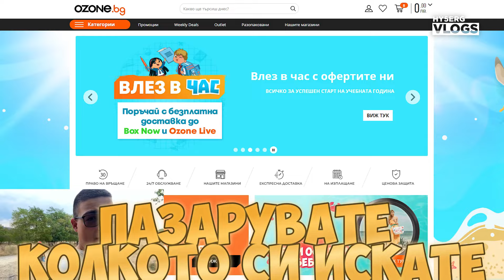Епични скокове на река стряма моста част 6 първият доцинг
🔔Включете камбанката, за да не пропуснете нито едно от новите ми
видеоклипове!

малко съм вдъхновен на DrumevBG